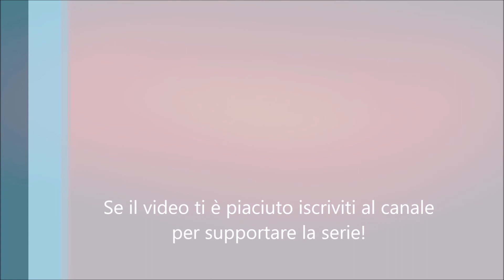L'OMONE ALTO ALTO! | LITTLE NIGHTMARES 2 | Gameplay ITA #08